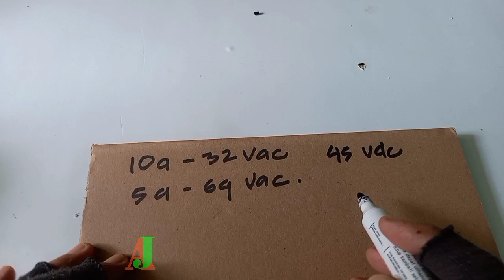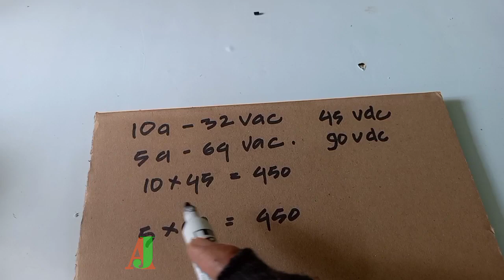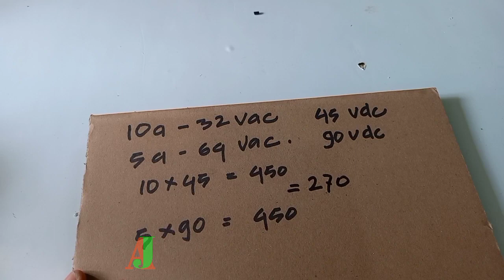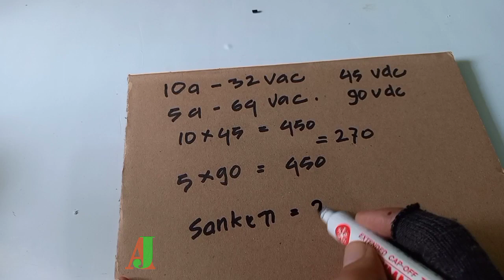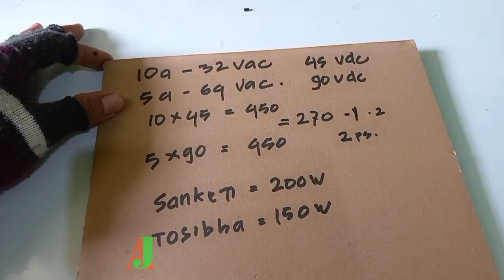amper kecil volt tingi atau amper besar volt rendah mana lebih baik untuk psu/power suply power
dalam merakit power amplifier amper trafo dan tegangan adalah dua hal yang penting
tapi kadang kita harus memilih
tonton video sampai habis biar tidak gagal paham